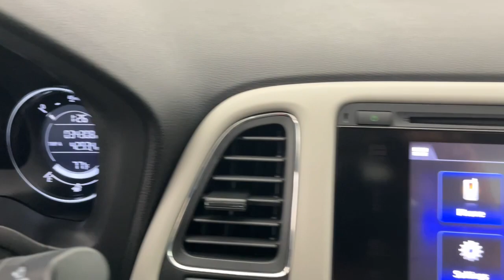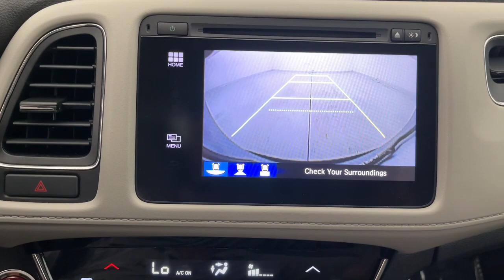2016 Honda HR-V Fort Lauderdale, Pompano Beach, Coral Springs, Hollywood, Plantation, FL GM713464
Alabaster Silver Metallic Used 2016 Honda HR-V EX available in Fort Lauderdale, Florida at Holman Honda. Servicing the Fort Launderdale, Pompano Beach, Coral Springs, Hollywood & Plantation, FL area.

Holman Honda
12 E Sunrise Blvd

Recent Arrival! Holman Honda of Fort Lauderdale is very proud to offer this gorgeous 2016 Honda HR-V Alabaster Silver Metallic EX with the following features:brbr **ONLY 34K MILES** ** AS YOU CAN SEE JUST SERVCED** HONDATrue USED CERTIFIED LEATHER BLUETOOTH HANDS FREE BACK UP CAMERA SUNROOF / MOONROOF ONE FREE OIL CHANGE ONE YEAR ROADSIDE ASSISTANCE **NEW BATTERY** HR-V EX 1.8L I4 SOHC 16V i-VTEC Alabaster Silver Metallic Gray w/Leather Seat Trim 6 Speakers Alloy wheels AM/FM/CD Audio System (180 Watts) Fully automatic headlights Heated door mirrors Illuminated entry Outside temperature display Power door mirrors Split folding rear seat Telescoping steering wheel Tilt steering wheel.brbrCertified. HondaTrue Used Details:brbr * Warranty Deductible: $0br * Honda Care Motor Club Partner for 1 year/12000 miles. Roadside Assistance Trip Interruption and Concierge Service for 1 year/12000 miles (whichever occurs first) beginning at the expiration of the New Vehicle Limited Warranty or from the date of sale of the vehicle if the New Vehicle Limited Warranty has expired at the time of sale. 2015 and newer models Honda Roadside Assistance is available throughout the New Vehicle Limited Warranty period. One complimentary oil change within the first year of ownership. SiriusXM 90-Day free trial.br * Limited Warranty: 5000 Mile 100-days/5000 miles(whichever comes first) after new car warranty expires or from certified purchase datebr * Vehicle Historybr * 112 Point Inspectionbr * Powertrain Limited Warranty: 5000 Mile 100-days/5000 miles(whichever comes first) after new car warranty expires or from certified purchase datebr * Roadside Assistancebr * Transferable WarrantybrbrCARFAX One-Owner. Odometer is 55445 miles below market average!brbrAwards:br * Green Car Journal 2016 Green SUV of the Year * 2016 KBB.com Brand Image AwardsbrKelley Blue Book Brand Image Awards are based on the Brand Watch(tm) study from Kelley Blue Book Market Intelligence. Award calculated among non-luxury shoppers.  Kelley Blue Book is a registered trademark of Kelley Blue Book Co. Inc.brBased on 2017 EPA mileage ratings. Use for comparison purposes only. Your mileage will vary depending on how you drive and maintain your vehicle driving conditions and other factors.brbrPrice does not include sales tax tags registration fees government fees electronic filing fee* of $149 and Pre-Delivery Service Charge* of $899. (* This charge represents costs and profits to the dealer for items such as inspecting cleaning and adjusting vehicles and preparing documents related to the sale.)